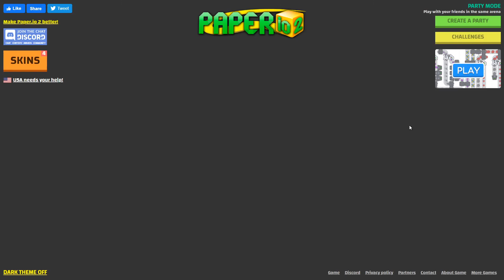PAPER.IO 2 - TUTORIAL - HOW TO GET 100% EVERYTIME! PAPERIO 100% STRATEGY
Use Code "toxicfreak" in the item shop!

Game: Fortnite
Mode: Solos - Chapter 2 season 7
Style: No Commentary
Quality: 1080p

NEYMAR JR SKIN - EXHIBITION STYLE / 14 Kills High Kill Solo Win Gameplay + HANDCAM (Fortnite No Commentary)

BACKLASH Full White Superhero Skin Gameplay / 13 Kills Solo Win Aggressive Gameplay + HANDCAM (Fortnite No Commentary)

*NEW* TUNE SQUAD LEBRON JAMES SKIN GAMEPLAY / High kill Solo Victory Royale + HANDCAM (Fortnite Season 7)